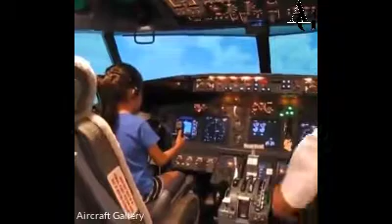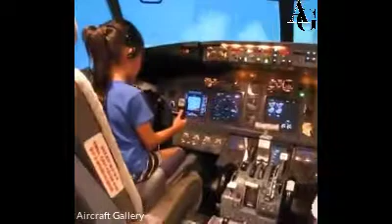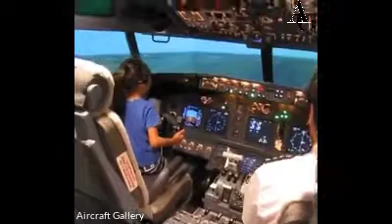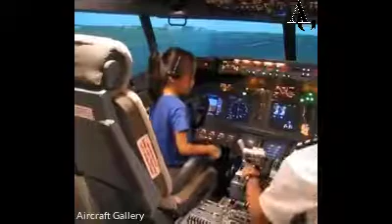7 Years old flying A Boeing 737.Kid Pilot.Kid flying plane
7 Years old girl flying A Boeing 737 ! LOOK AT THIS